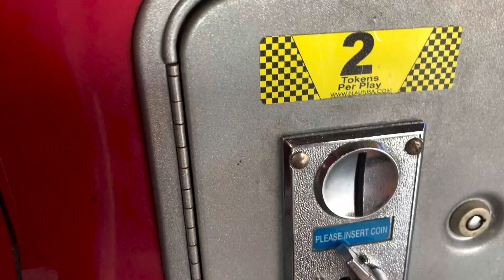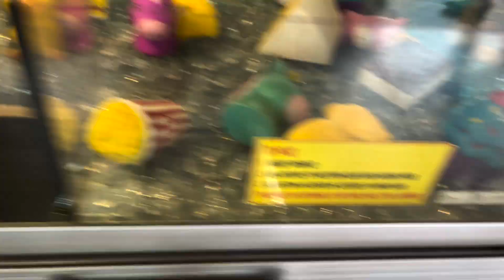GIOVANNA ALPARONE VAI AO BUSH GARDEN E SE DIVERTE NA MONTANHA RUSSA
Gi Alparone vai ao parque Bush Garden e se diverte nos brinquedos. Fique por dentro de toda a viagem da Gi acompanhando os Vlogs aqui no canal e também as postagens em seu instagram oficial @ gialparone